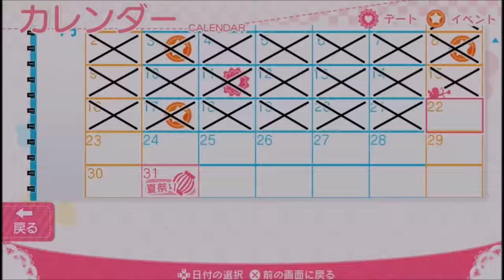PSVitaガールフレンド（仮）【婚活偏差値39の男がお送りするガールフレンド】その１３：こんな気持ち悪い呼び方されたら引くだろ！